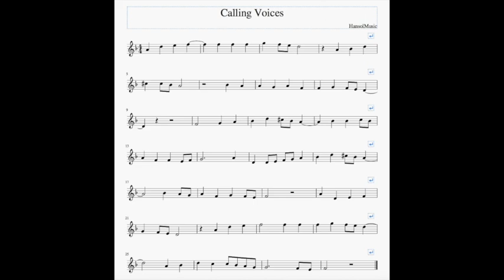Calling Voices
First Oboe Piece